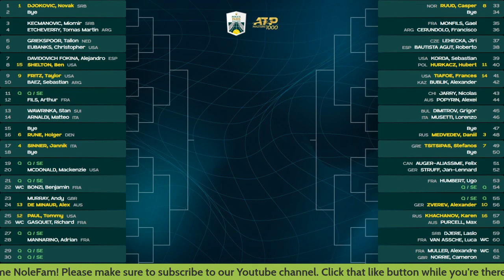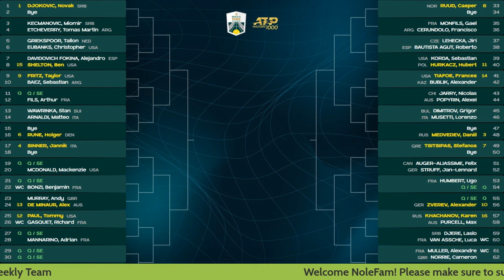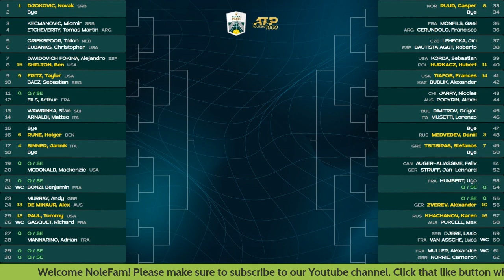Novak Weekly Episode #8: Paris draw, battle for year-end No.1 and Novak's response to Rafa Nadal 🔥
🚨 Welcome NoleFam! Welcome to another episode of Novak Weekly Podcast!

In today's episode:
🔘 Paris Masters draw & predictions
🔘 Novak's 7-week hiatus & future priorities
🔘 Battle for year-end No.1
🔘 Grand Slams or Olympic Gold medal?
🔘 Novak's response to Rafa Nadal

🎥 Novak Weekly Youtube: @NovakWeekly

Timestamps:
0:00 - Intro
1:35 - Paris Masters draw - first thoughts
6:40 - Novak Djoković's path to the Final
13:15 - Is is psychologically easier for players when they face Novak in best of 3?
17:37 - Mario on rest of the draw
22:33 - Marko and Mario pick their winners for Paris
27:01 - Novak and Carlos practicing together
32:57 - Novak Djoković's hiatus history
34:08 - Year-end #1 battle
40:02 - What's keeping Novak motivated and what are his priorities?
43:15 - Three Grand Slams or Olympic gold?
50:05 - Novak responds to Nadal
56:00 - Outro